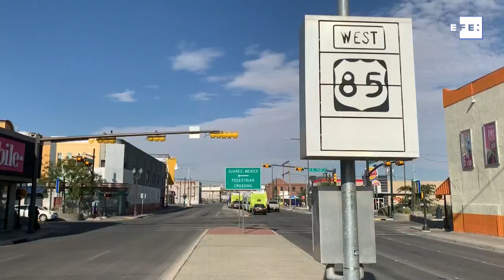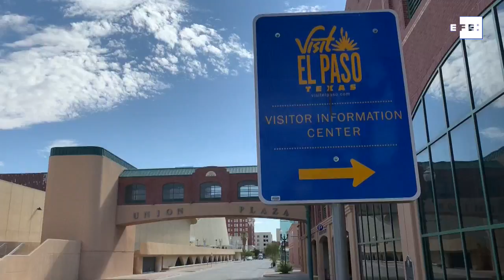Covid barra mexicanos e prejudica economia na fronteira com EUA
El Paso, 17 ago. (EFE) (Imagens: Alex Segura).- A chegada do coronavírus às regiões de fronteira entre os Estados Unidos e o México enrijeceram ainda mais os limites entre os dois países, o que vem trazendo sequelas para os dois lados da linha divisória.